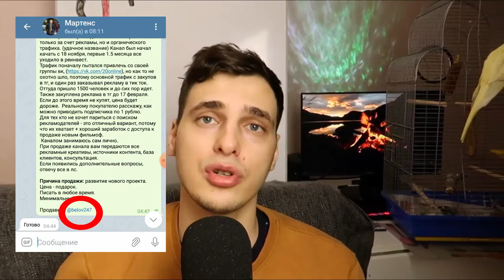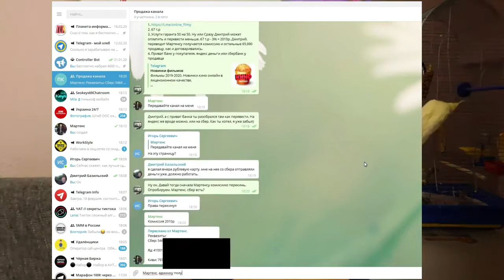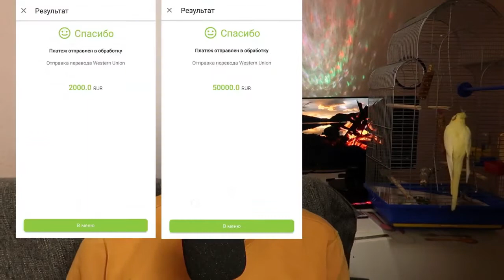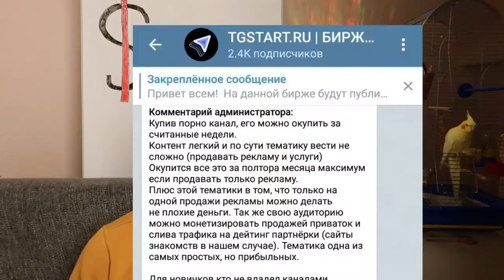НОВЫЙ ЗАРАБОТОК В ИНТЕРНЕТЕ 2020 БЕЗ ВЛОЖЕНИЙ! СХЕМА ЗАРАБОТКА В ИНТЕРНЕТЕ 5 00